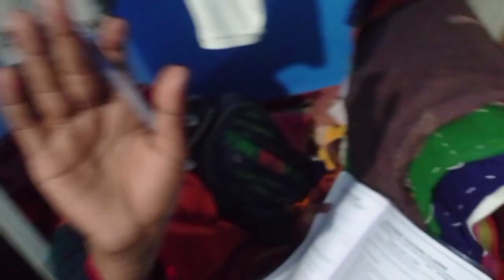Himanshu or meri ladai - sibling fight 🙃@theuncharteredpath @souravjvlogs@DimpleMalhanVlogs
capture something of a day in a vlogs.